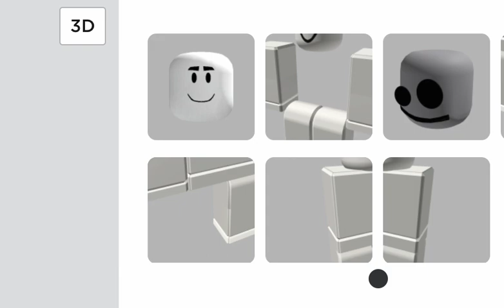cool visual roblox gitch